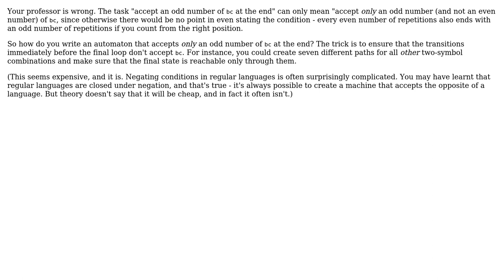Software Engineering: Finite State Machine odd number of bc at the end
With thanks & praise to God, and with thanks to the many people who have made this project possible! | Content (except music & images) licensed under CC BY-SA | Music | Images & others | With thanks to user Kilian Foth user hrsidkpi and the Stack Exchange Network Trademarks are property of their respective owners. You are responsible for your own actions.